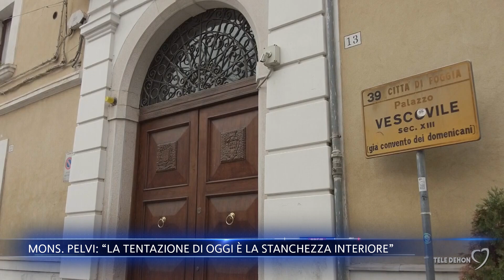Mons. Pelvi: “La tentazione di oggi è la stanchezza interiore”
Nel suo messaggio rivolto alla città di Foggia nei giorni dedicati all'iconavetere, l'arcivescovo Pelvi ha definito la "stanchezza interiore" come tentazione invitando a non avere paura.